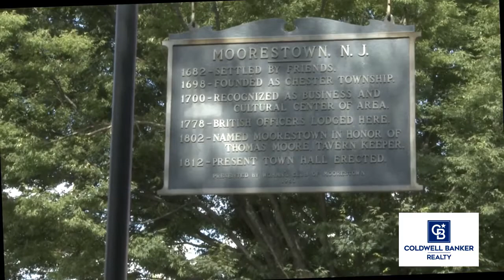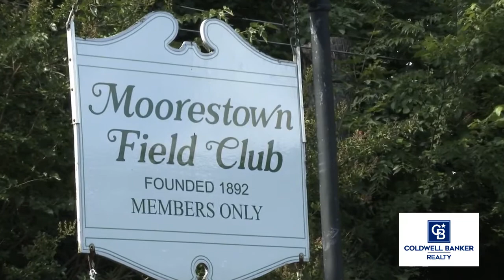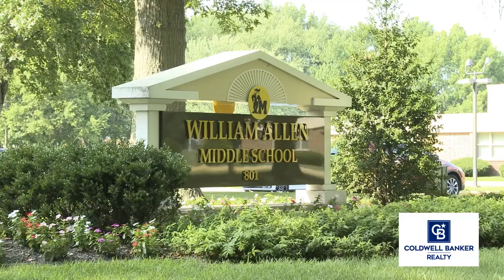Moorestown, NJ Our Town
OurTown videos are your access to the communities in which we serve. Visit parks, main streets, shops, neighborhoods and all the sites that make each town unique.